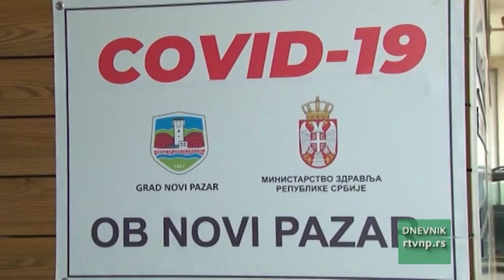Vučić: Bolnica u Novom Pazaru jedna od najboljih, laž da ne rade respiratori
Predsednik Srbije Aleksandar Vučić izjavio je danas da je u Novom Pazaru veliki broj novozaraženih korona virusa i da je to donelo brigu i velike probleme ljudima u Novom Pazaru, ali i muku zdravstvenim radnicima, a da je sve drugo deo političke igre.